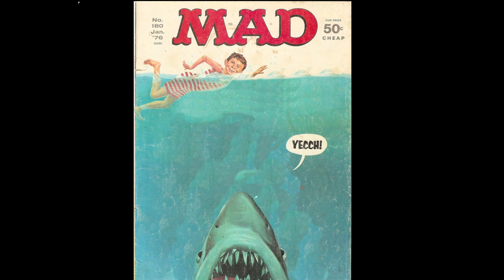Playing Around With After Effects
Thinking about making this into a full music video